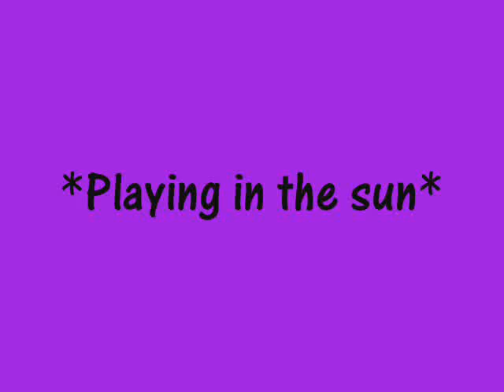Summer with the horses,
Some vids of the horses from summer.